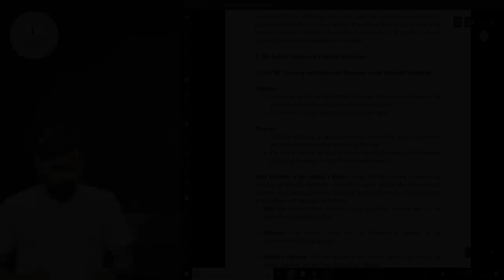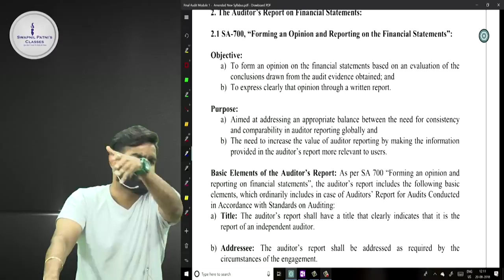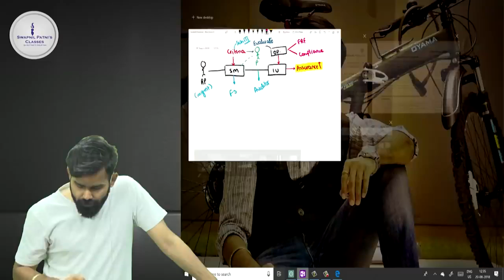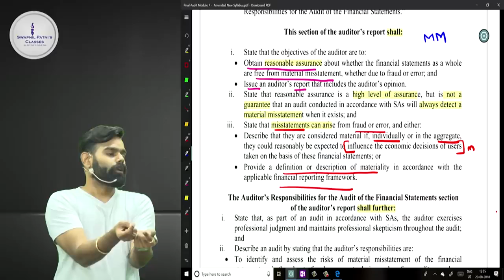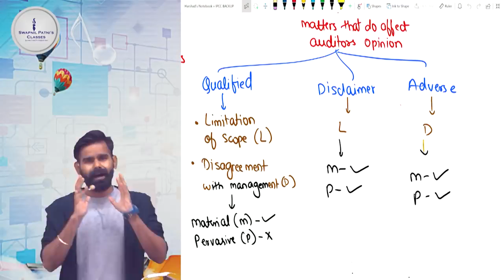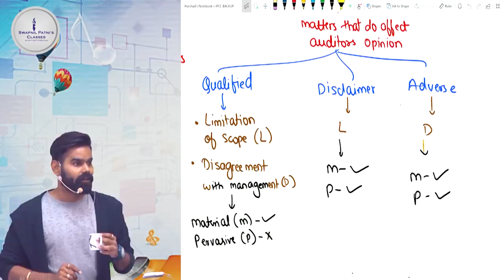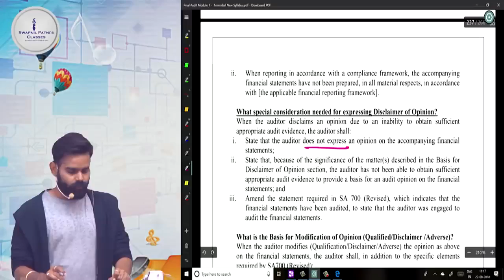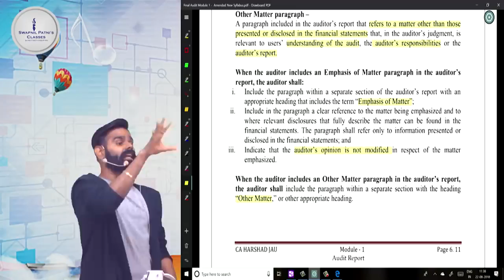Standard Lecture No 10 (700 701 705 706) by CA HARSHAD JAJU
Visit our portal, Zeroinfy.in to buy complete video lectures of CA Harshad Jaju Sir. Best Price Guaranteed.

Or students can just search CA Harshad Jaju on our website.